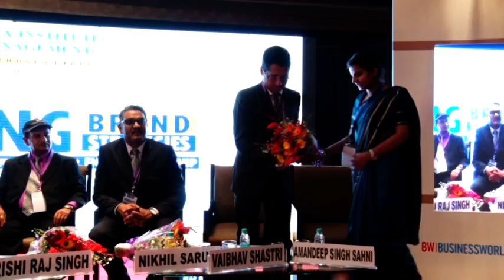4th Corporate Summit4 02 2017 3rd Session Clip 9